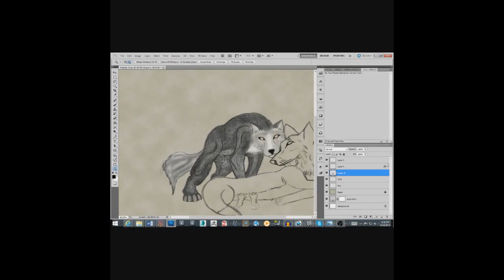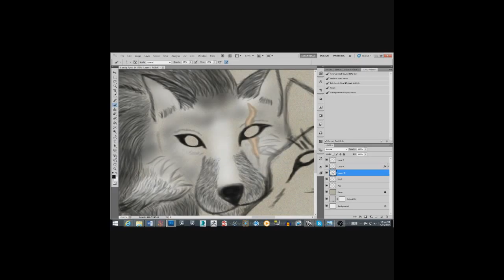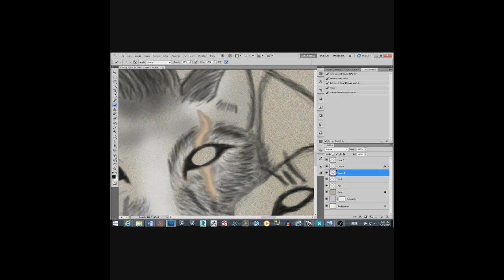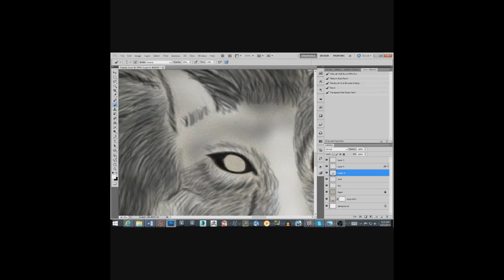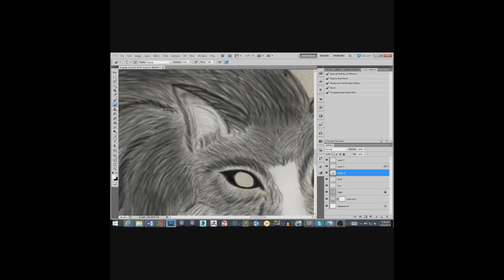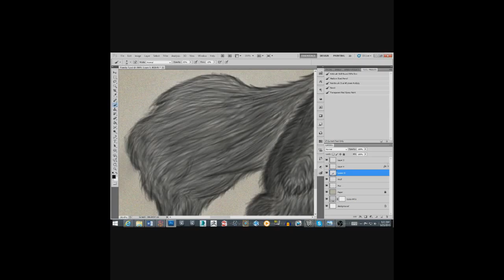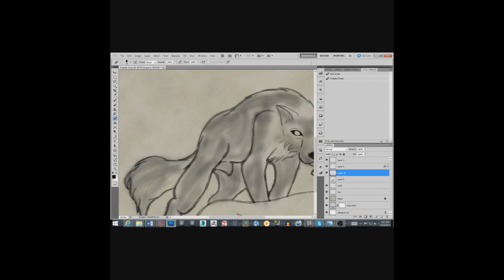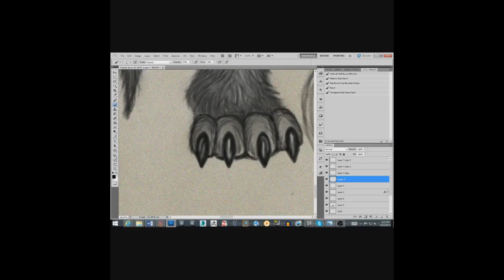Family and Friends 3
Working on finishing the fur for the Head and Tail for the wolf. Then doing the nails.
Songs: Picco - Venga (remix); Adrian Von Ziegler - Prophecy; Brickwall Audio - Crusader of Glory; Vengaboys - We like to Party